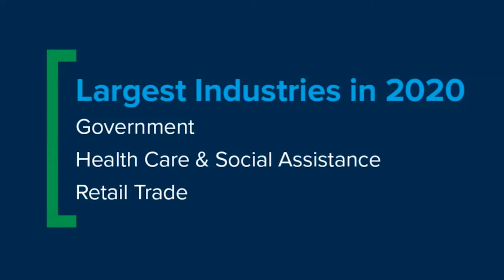Labor Force Summary for Dallas, Texas | Acara Solutions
Learn more about the labor force in Dallas, Texas with these demographic and occupational statistics.

Acara is a premier provider of recruiting and workforce solutions. With a legacy of experience in a variety of industries around the world, we partner with clients, listen to their needs, and customize visionary talent solutions that drive desired business outcomes.